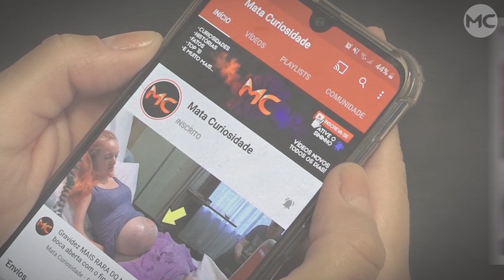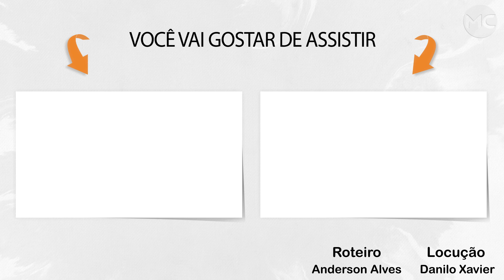O que esse PITBULL fez com esse GAROTO SURDO é algo IMPRESSIONANTE!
Algumas pessoas consideram o Pitbull uma raça extremamente perigosa e ameaçadora, mas o que esse Pitbull fez com esse garoto com deficiência auditiva deixou todos de boca aberta, confira!